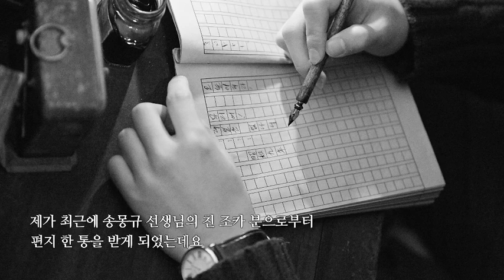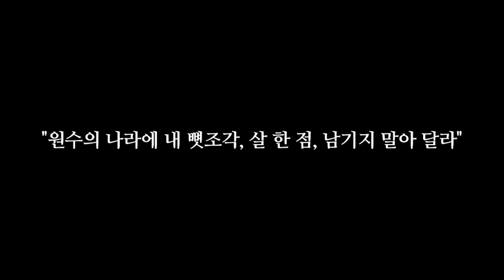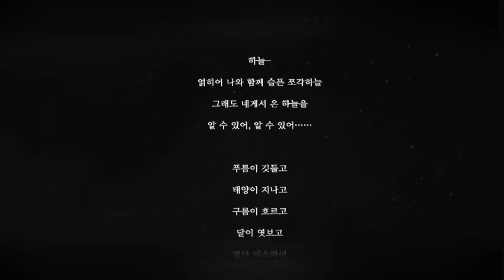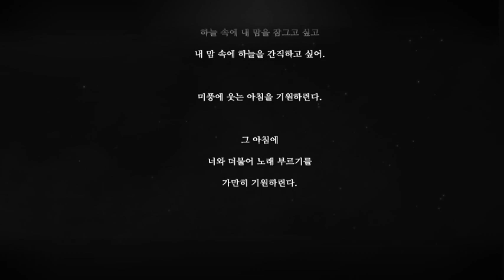[동주] 송몽규 친 조카가 전한 편지 한 통! 박정민의 낭독으로 완성된 추도 영상 공개!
동주(DongJu; The Portrait of A Poet)

배우 박정민의 낭독으로 진심을 더한 독립운동가 송몽규 추도 영상 공개!

감독 이준익
출연 강하늘, 박정민

절찬 상영중!